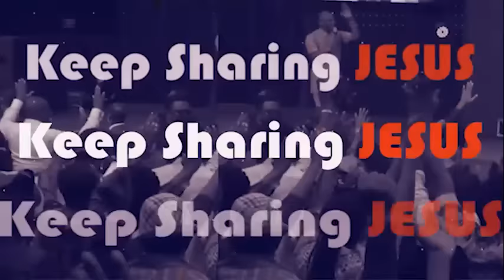THE LIFE-CHANGING POWER OF THE WORDS - APOSTLE JOSHUA SELMAN